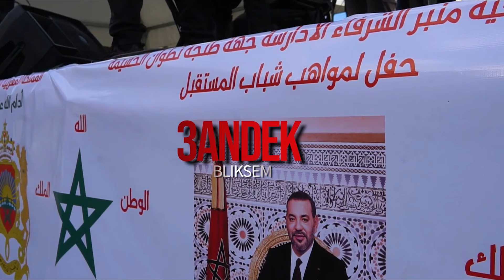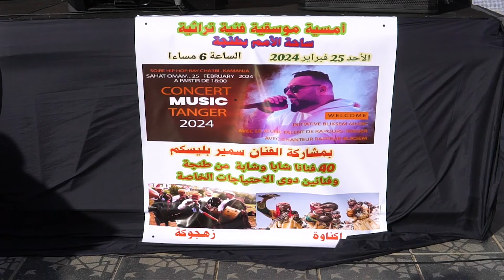BLIKSEM BERGIGO 🇲🇦🇳🇱 (EXCLUSIVE Music Video)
PROD BY : BLIKSEM TEAM🎙🎚
Réalisation : BLIKSEM TEAM 📸

"ALBUM TORNADO" is out now 🔥🔥
50 SONGS From King Of The Rap 👑